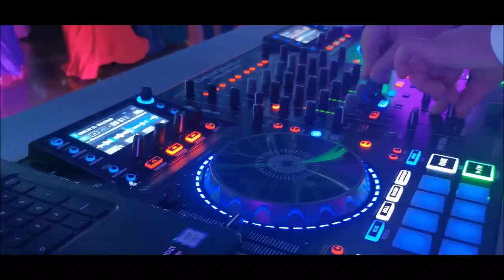Studniówka 2020 LO Sióstr Urszulanek Wrocław DJ CHRIS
Niesamowita zabawa, niesamowite wrażenia, a wszystko to w Liceum Sióstr Urszulanek we Wrocławiu w 2020r. zabawa prowadzona przez DJ CHRIS Wrocław.
Video: Kamil Romanowski